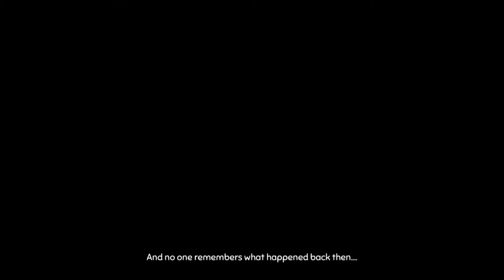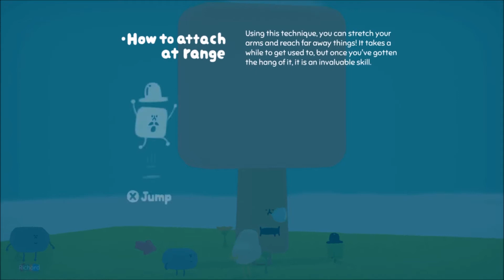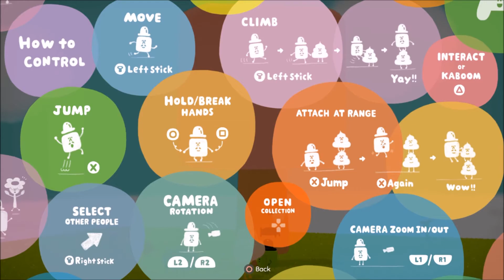Let's play Wattam #1- Friends and good vibes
This is the first episode of Wattam. In this episode we cryed, met some friends, ate fruits and made golden poop. I hope you fellas will like it.